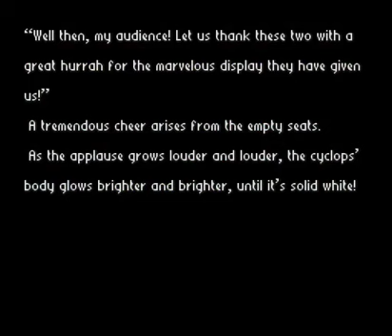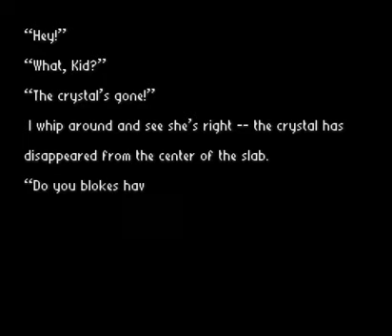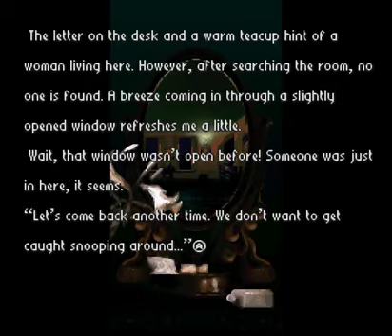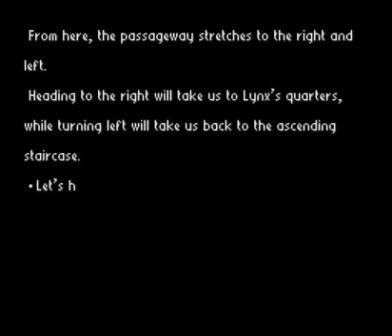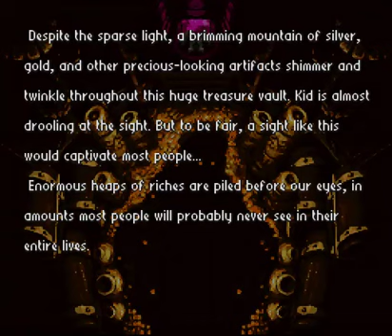Radical Dreamers - The Enigmatic Gigaweapon: Paradise X - Part 5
Radical Dreamers for the Super Nintendo Entertainment System property of Square Enix.
English patch by Demiforce.
Based on original content from Chrono Trigger property of Square Enix.